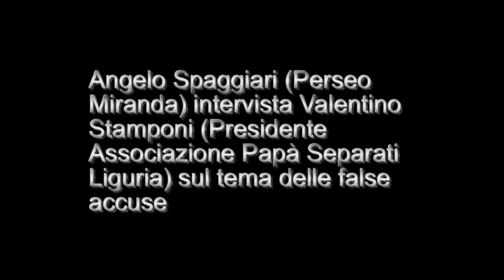Perseo Miranda intervista Valentino Stamponi (Vice Presidente Associazione Papà Separati Liguria)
Perseo Miranda intervista Valentino Stamponi (Vice Presidente Associazione Papà Separati Liguria) sul tema delle false accuse